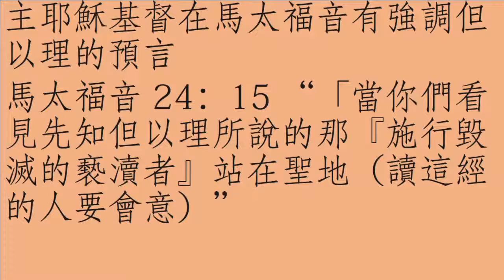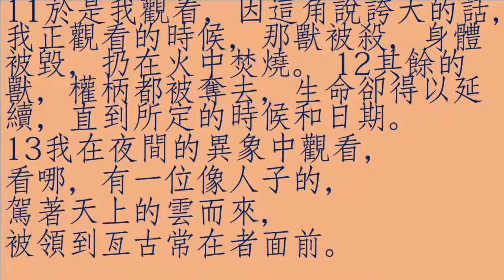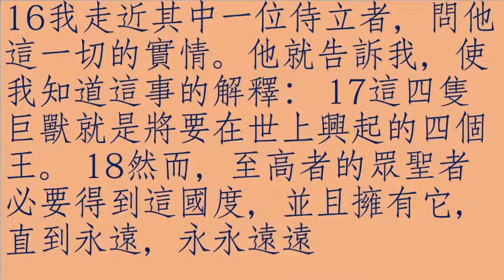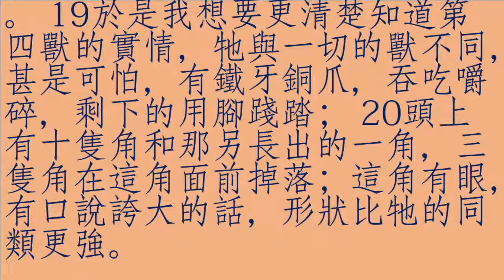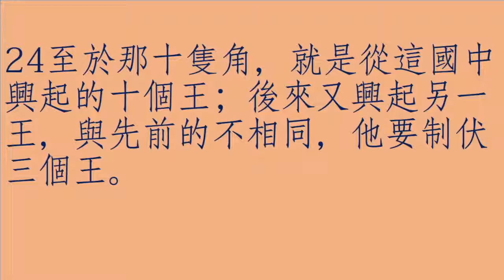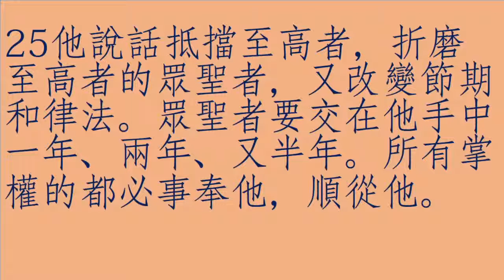研讀聖經 ＃4 (Bible study 4)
研讀聖經